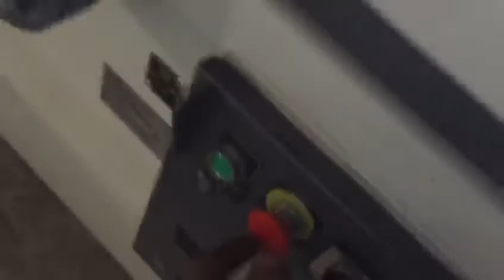Форматно-раскроечный станок Robland Z-250